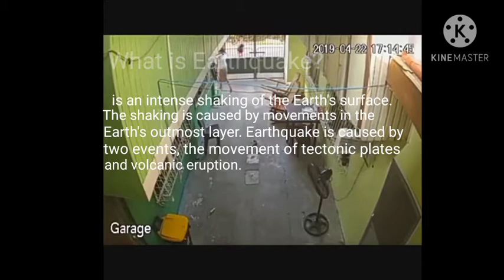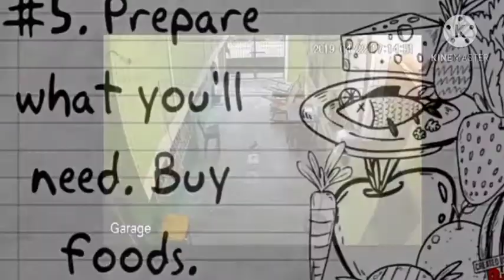ALEXANDER VICTOR MANDE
ILOILO NATIONAL HIGH SCHOOL
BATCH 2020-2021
GRADE 10 BYRON
PERFORMANCE OUTPUT:
 WHAT TO DO BEFORE, DURING and AFTER an EARTHQUAKE? A VIDEO PRESENTATION